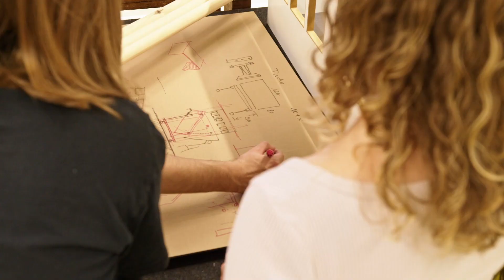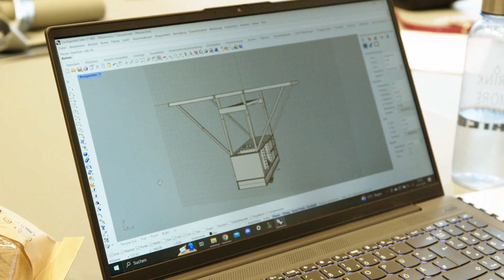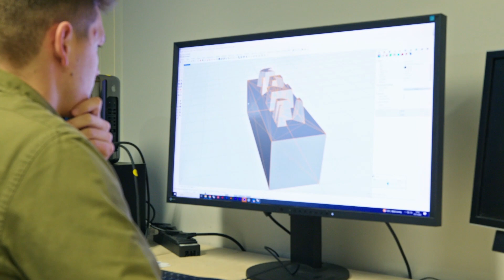INTRA MUROS Projektwoche 2023 | HSD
Tauche ein in die faszinierende Welt der Architektur an der PBSA! 🌐 Erfahre alles über unsere jährliche INTRA MUROS Projektwoche im Wintersemester, bei der Studierende in kompakten Workshops spannende Themen erkunden und Credits sammeln. 🎓 Von der Vertiefung in bestimmte Themen bis zur Förderung der Kommunikation zwischen verschiedenen Fachbereichen – hier wird die Lust am Studium großgeschrieben! Im Sommersemester geht's dann mit den EXTRA MUROS Exkursionen auf Reisen innerhalb und außerhalb von Deutschland. 🌍